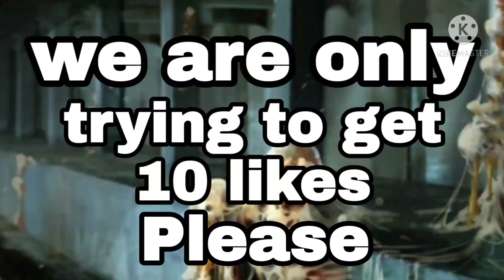LDOE: bunker alpha code February 19th-20th 2021